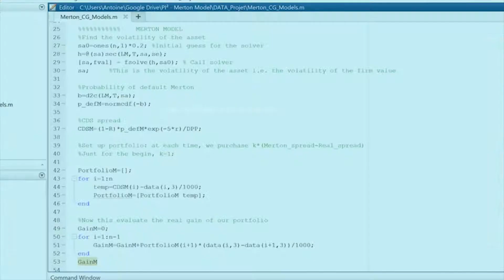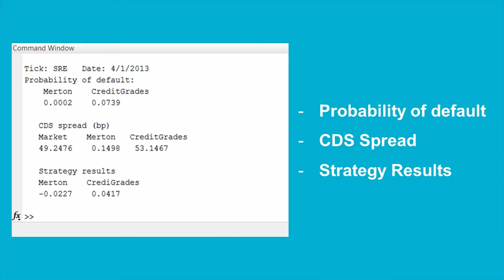Merton Model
The goal of this project is to apply the Merton Model (and potentially an enhancement to the Merton model) to different firms over time to exploit capital structure arbitrage opportunities between equity prices and CDS. More concretely, we ought to compare model-derived CDS spreads to market observables, and implement a trading strategy  over a time horizon to determine how profitable these arbitrage strategies are.     The main achievements reached so far are the computation on Matlab of the  probabilities of default of the companies that we had chosen then making an assumption on the Recovery rate  we've got  the CDS Spreads.  As proposed we have chosen High Yields companies rated BB or single B from Bloomberg after that we have compared the CDS Spreads calculated by our model and the ones observed on the Equity Market. As a result, it turns out that theses probabilities of default were very small so we were obliged to do some assumptions by manipulating  historical data. As a matter of fact, we've implemented the CreditGrades Model to get some reasonable probabilities of default or CDS spreads. Besides, we've noticed discrepancies between the predicted spreads and the actual ones so the wider the difference, the better the strategy as the CDS is then miss-priced. To sum up, the Merton Model demonstrated that Equity is a Call option on the value of the firm, linking the Equity and the Debt.